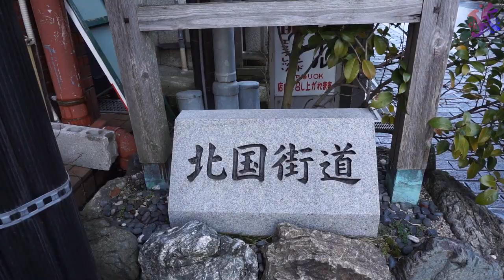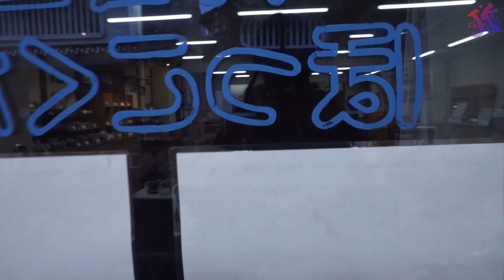長浜③陶芸をする「陶芸工房ほっこくがま」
長浜での最後は陶芸体験をしました。

許可をいただいて撮影しました。ありがとうございます。
Thank you for allowing me.

黒壁24号館・陶芸工房ほっこくがま